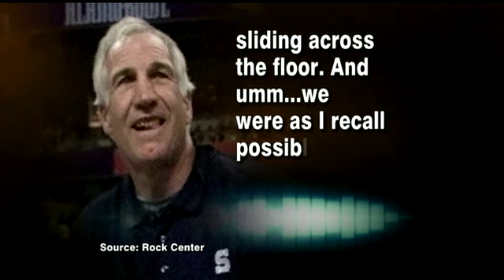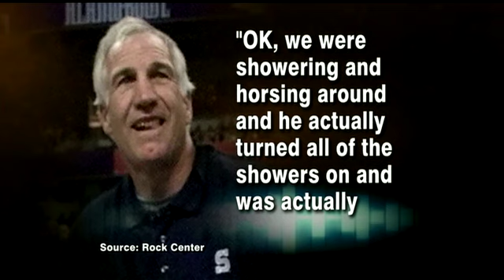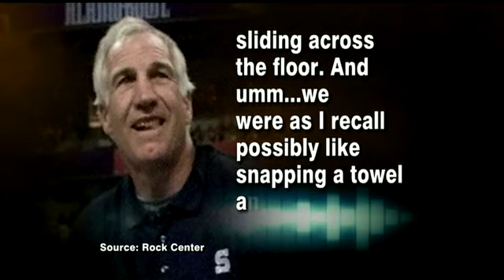Sandusky Regrets Showering With Boys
Former Penn State coach Jerry Sandusky said he was just "horsing around."